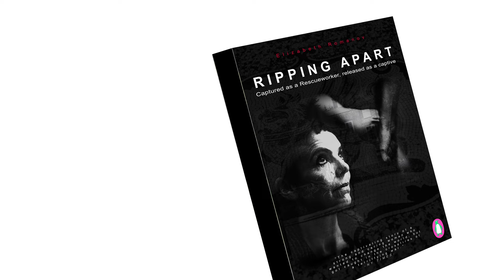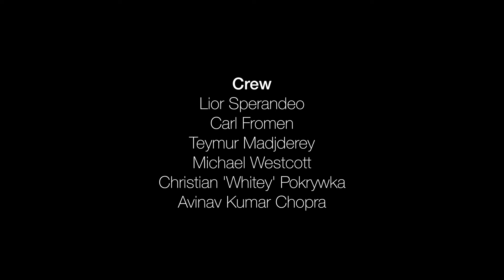How to make a short film - blog post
In 2015 I mentored a group of filmmakers at Philip Bloom & Nino Leitners Filmmaking Masterclass. My international crew of 6 made this short film in 48 hours. Please watch the film and read the detailed blog post on how we made the short film here: